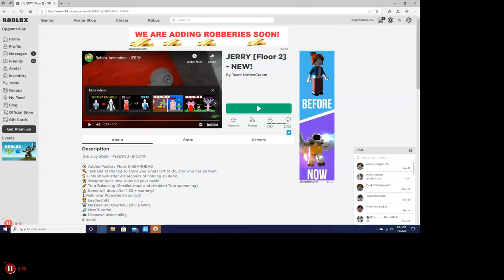JERRY FLOOR 2 (WE WON FIRST TRY)